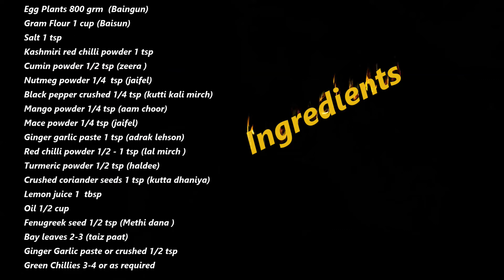Stuffed Egg Plants Recipe/Bharay Baingun/Aubergine Masala/Cookingfusion with Adeela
Ingredients :
Egg Plants 800 grm  (Baingun)
Gram Flour 1 cup (Baisun)
Cumin powder 1/2 tsp (zeera )
Nutmeg powder 1/4  tsp (jaifel)
Black pepper crushed 1/4 tsp (kutti kali mirch)
Mango powder 1/4 tsp (aam choor)
Mace powder 1/4 tsp (jaifel)
Ginger garlic paste 1 tsp (adrak lehson)
Red chilli powder 1/2 - 1 tsp (lal mirch )
Turmeric powder 1/2 tsp (haldee)
Crushed coriander seeds 1 tsp (kutta dhaniya)
Fenugreek seed 1/2 tsp (Methi dana )
Bay leaves 2-3 (taiz paat)
Ginger Garlic paste or crushed 1/2 tsp
Green Chillies 3-4 or as required